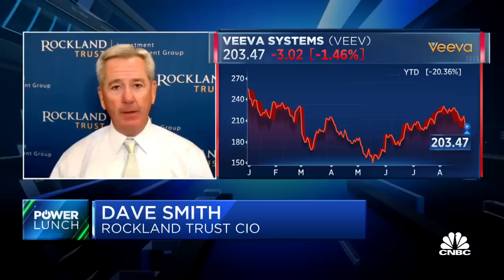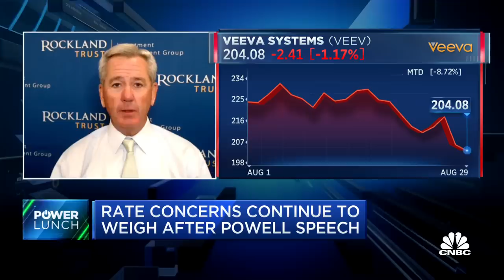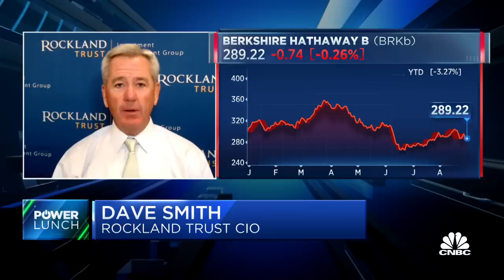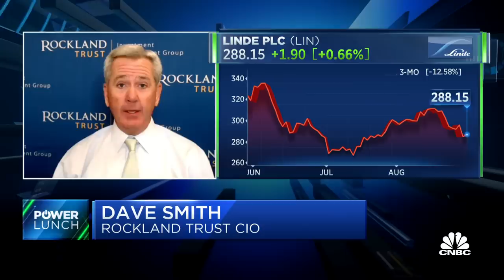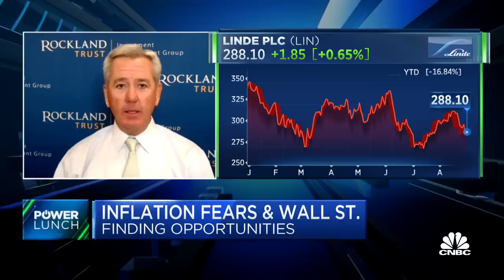Timing the market is a fool's game, says Rockland Trust chief investment officer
Dave Smith, chief investment officer with Rockland Trust, joins 'Power Lunch' to discuss companies exhibiting long term growth prospects and share his tips for identifying quality buys.